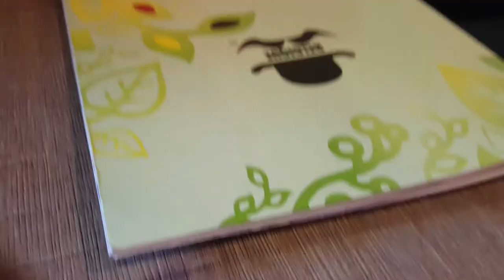Belgique! Lunch Date!! | Vlog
Hey! This is a short Vlog out to lunch at Belgique one of our favourite Cafes, I hope you enjoy this vlog :)